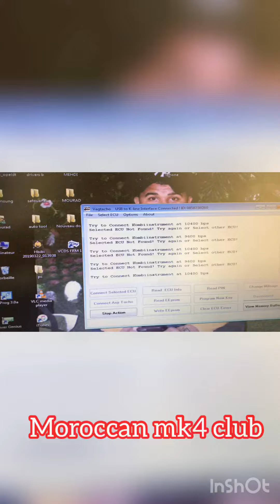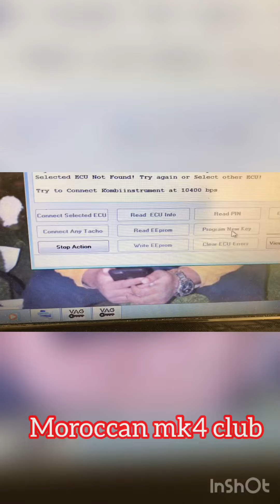شرح vag tacho